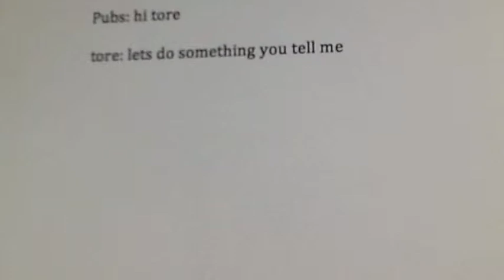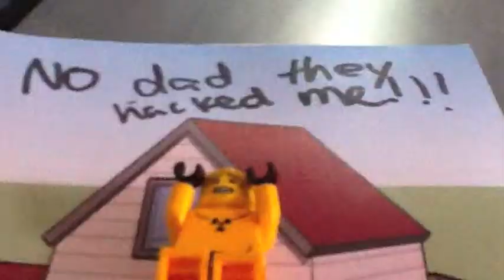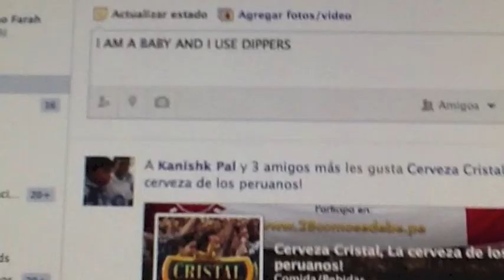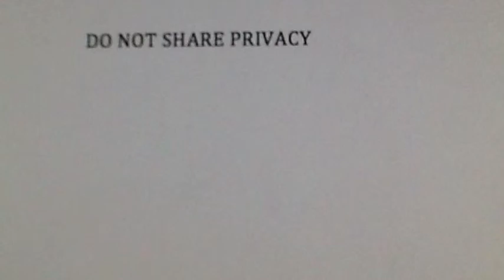Hackers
This is a movie that teaches teens how to have a safety navigation without problems. Because when the computer tells you to give some private information many teens are  giving it and it can cause problems so this video shows you what is the correct  way to navigate and when not to share private stuff.